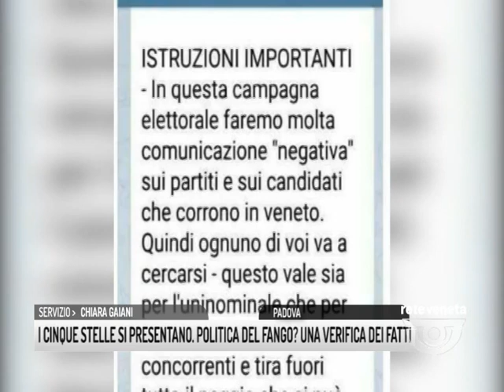TG PADOVA (02/02/2018) - I CINQUE STELLE SI PRESENTANO. POLITICA DEL FANGO? UNA VERIFICA DEI FATTI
TG PADOVA (venerdì 2 febbraio 2018) - L’ordine di scuderia sarebbe arrivato via chat: «Molta comunicazione negativa su partiti e candidati in Veneto, tirare fuori il peggio che si può tirar fuori, nefandezze, foto imbarazzanti». Il caso, messo nero su bianco da un quotidiano locale, esplode durante la presentazione padovana dei candidati cinque stelle, seduto uno fianco all’altra al Caffè Pedrocchi. No comment dal coordinatore regionale della campagna Jacopo Berti, fugge i microfoni anche il responsabile della comunicazione. Chi accetta il confronto è Silvia Benedetti, deputata penta stellata uscente, ricandidata al plurinominale alla Camera. Verifica dei fatti. Liquida così la pratica Silvia Benedetti e invita anche i cittadini a farla.